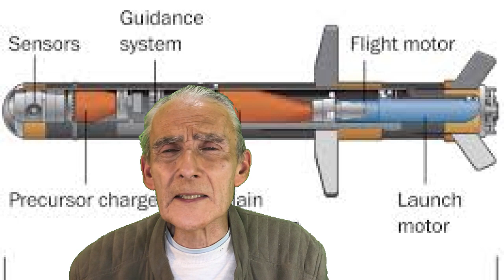How to Kill Vladimir Putin and What to Expect from the Fallout — Assassination for Peace-making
Retired smuggler David McMillan, author of Unforgiving Destiny, has known a few contract killings in his past. What would it take to end the life of Russia’s president?
And, if the Russian leader was assassinated, would the war in Ukraine end within days?
Brutalsky Russians don’t mind sanctions or hardship, so the old guard FSB spooks at the top of government will be in no hurry to concede any territory
NEW: the audiobook of Unforgiving Destiny Amazon listing for ‘Unforgiving Destiny’
IF YOU WANT MORE FROM ME, SUPPORT BY BECOMING A PATRON, though there’s probably better causes to give money
and, Find the Escape book